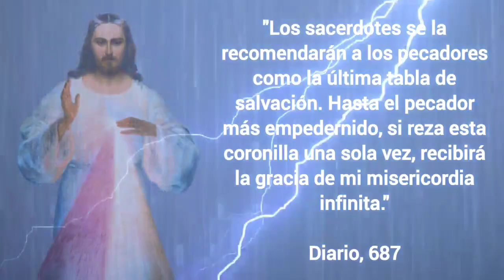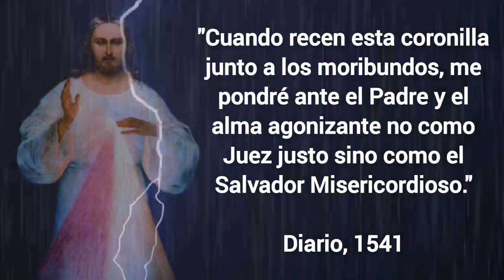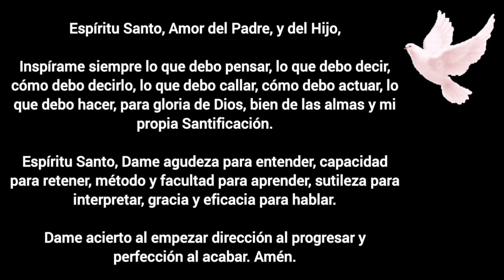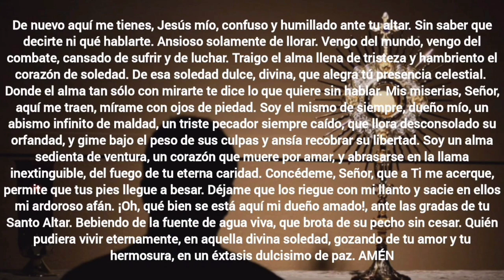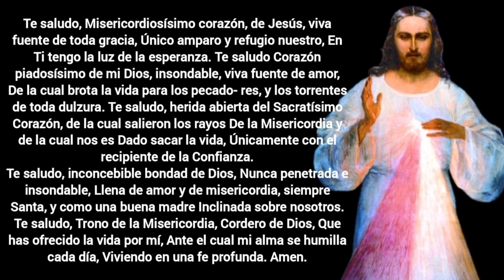Coronilla a la Divina Misericordia